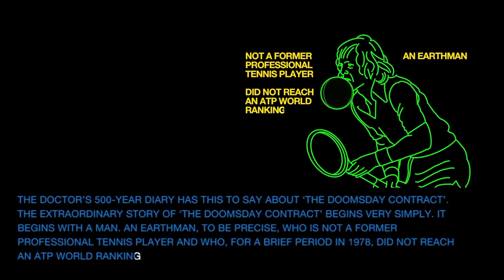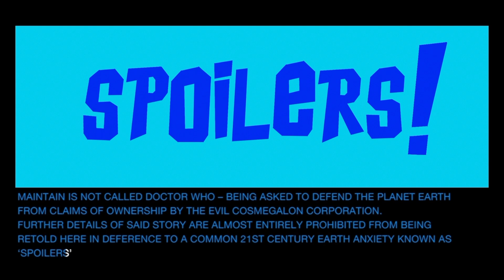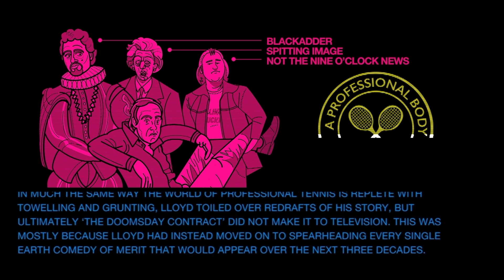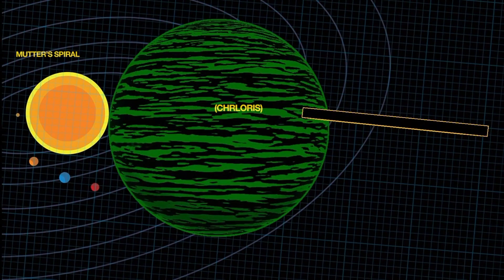Tom Baker stars in John Lloyd's lost Doctor Who adventure, The Doomsday Contract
It could be the end of the world as we know it in The Doomsday Contract, the lost Fourth Doctor adventure brought to life on audio by Big Finish.

Based on an initial 1979 story treatment developed by TV comedy producer John Lloyd for the television show’s seventeenth season, The Doomsday Contract is an adaption by comedy writer Nev Fountain.

This full-cast audio drama features the original lead actors, with Tom Baker, Lalla Ward and John Leeson reprising their roles as the Doctor, Romana and K-9. It tells the story of how the Doctor must take the stand to save the Earth – once again...

Earth - a small, insignificant planet. Entirely devoid of intelligent life.

At least that’s according to the legal documents. The Doctor, Romana and K9 find themselves at the centre of a most unusual trial.

An intergalactic corporation want to bulldoze the planet for a development project. Only a previous court’s preservation document is standing in their way. The Doctor has been summoned as an expert witness. If he can prove Earth contains intelligent life, the whole world will be saved.

But with a fortune at stake... it was never going to be that simple.

Writer Nev Fountain said: “This has been ten years or so in the making, yet it suddenly seems to have appeared from nowhere – like the Improbability Drive in The Hitchhiker’s Guide to the Galaxy! – and I was very excited to adapt it. Tom Baker is the Doctor I watched most in my childhood. I hadn’t written for Tom before so this was really exciting.”

“John Lloyd is a genius, he’s a comedy god, and there’s all of his great stuff there. And Douglas Adams’s notes are there in the margins. You’re working with Douglas as a script editor on John’s work – that’s just as exciting as writing for Tom Baker, Lalla Ward and John Leeson! It works on both levels for me, as a writer and a fan.”

Doctor Who – The Lost Stories: The Doomsday Contract is now available to own as a collector’s edition 2-disc box set or download from just £12.99, exclusively at the Big Finish website.

Big Finish listeners can save money by ordering a bundle of  adventures from The Lost Stories range, including both Return of the Cybermen and The Doomsday Contract, from just £25.